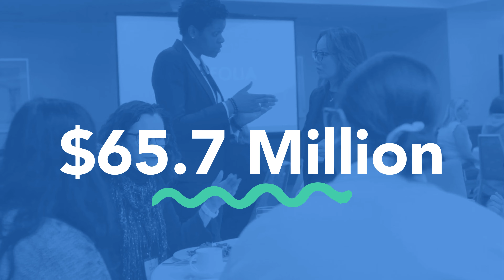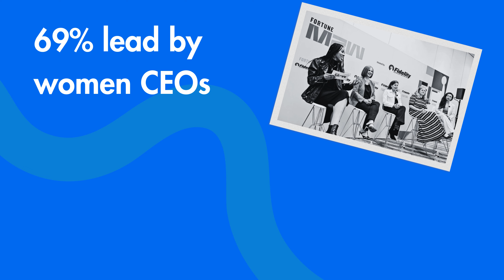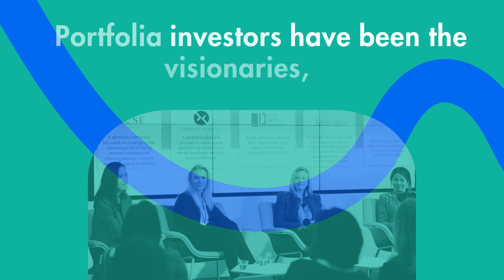2024 Portfolia Highlights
Portfolia connects and activates over 16,000 women as venture capital investors globally, enabling us to invest in the solutions we want in the world, for returns and impact.